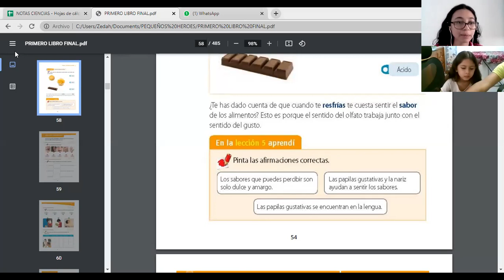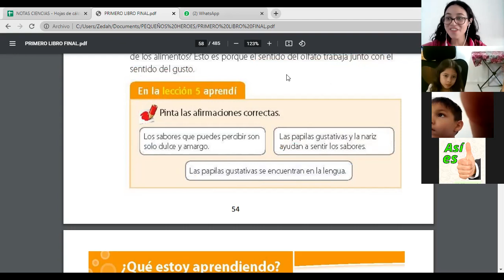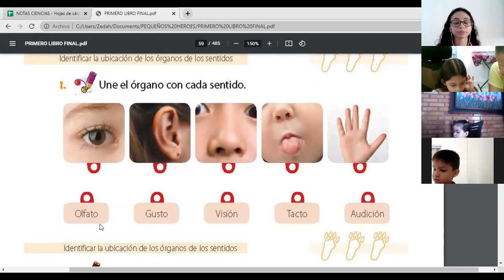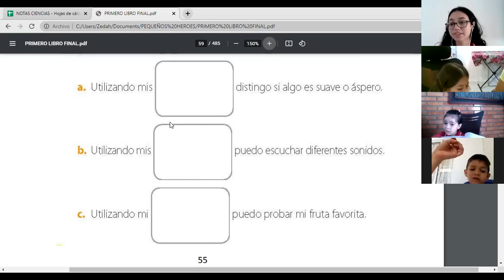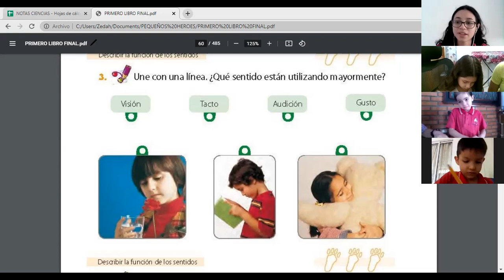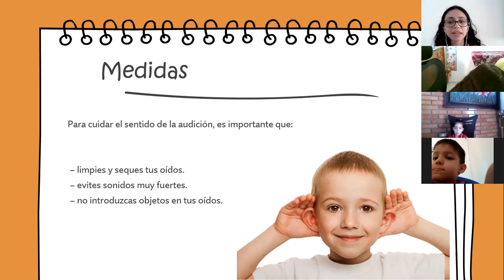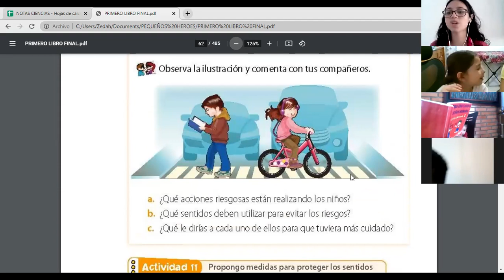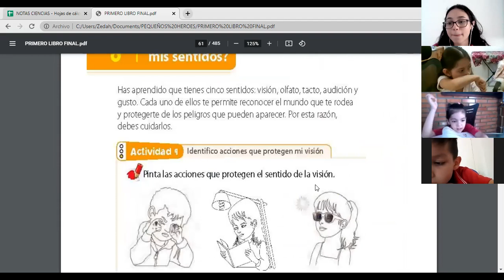CLASE DE CIENCIAS 1 (24/05/21)